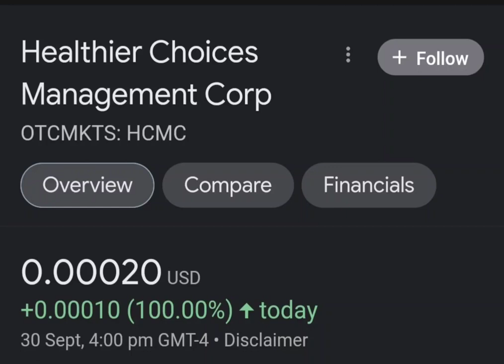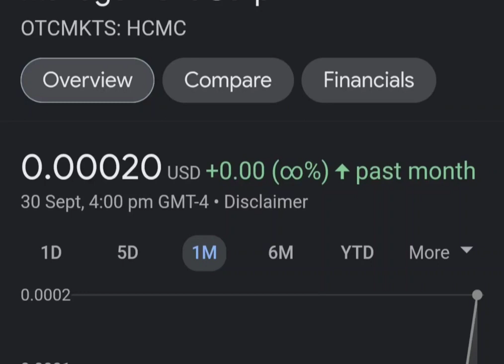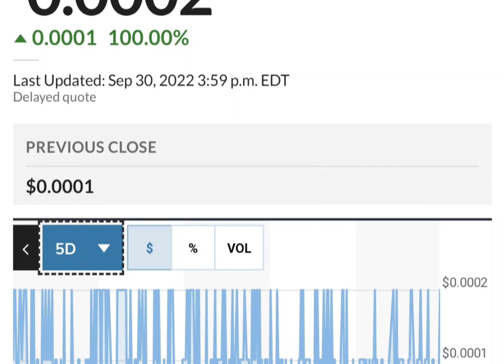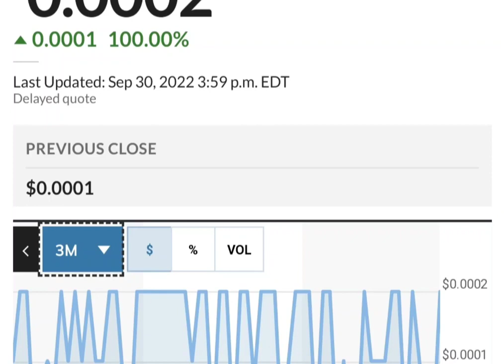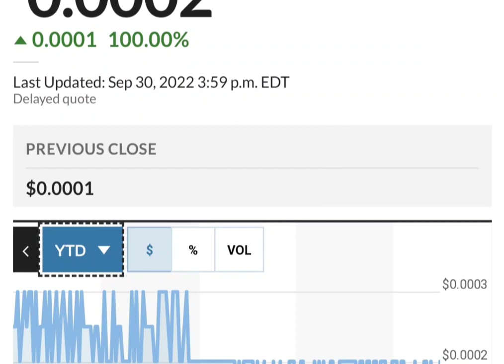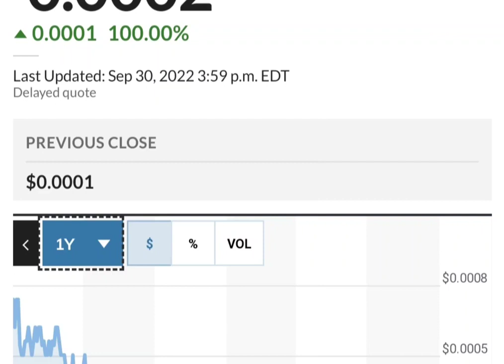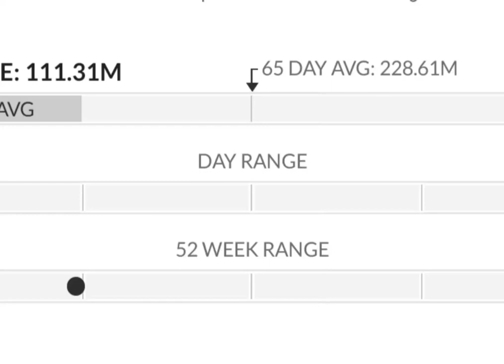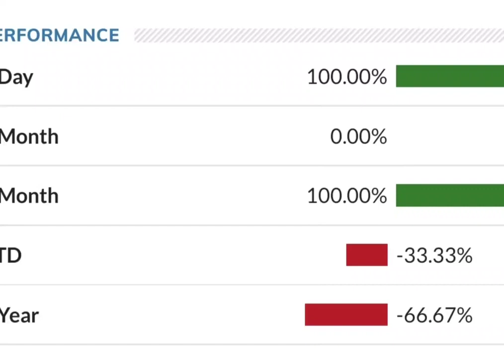HCMC Stock Will Make Millionaires! HCMC Stock Analysis} Healthier Choices Management Stock Target